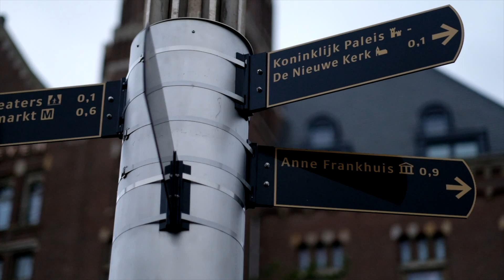What the @#$% is MIMO? Multiple Input Multiple Output antenna design turbocharges mobile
A quick look under the hood of what makes mobile networking so fast.

There’s no question that we live in a digital world, and this is all powered by next generation mobile technologies like 5G and 6G, cloud computing, artificial intelligence and a myriad of other cool technologies like IoT, MEC and Network Slicing.

This Tech Bytes series is all about taking the complexities of new ICT and explaining them in ways that make sense.  Ideally Tech Bytes is all about educating those looking to learn more about the fundamentals that power our digital world.

To get started, check out What the @#$% is 5G and learn about the 3 key fundamentals of 5G - eMBB, mMTC and urLLC.

If you want to go deeper you can check out my videos on specific technologies like MIMO, Network Slicing, MEC.

There’s also some good content on how all these mobile standards are formed and some of the critical decisions that need to be made regarding Frequency Bands, Spectrum and Standards.

If you want to see what’s next, check out the Tech Byte videos on 5.5G and 6G.